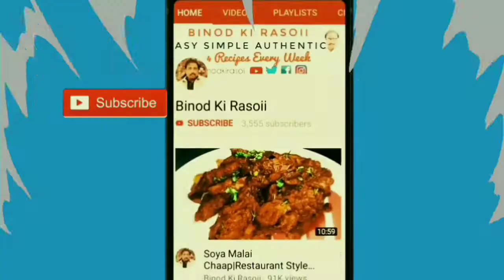बरसात के मौसम में बनाया है गुड़ के स्वादिष्ट अनरसे|Jaggery Anarse|Anarse Ki Video|Anarsa Goli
नमस्कार मैं विनोद कुमार दोस्तों  आज हम बनाने जा रहे हैं गुड़ का अनरसा जो कि खाने में बहुत ही स्वादिष्ट है और यह    अनरसा बरसात के मौसम में खूब खाया जाता है और खूब बिकता है तो आज हम अनारसे  की वीडियो बनाने जा रहे हैं इससे पहले भी हमने चैनल पर वीडियो डाल चुके हैं जो कि चीनी अनरसा होता है वह हमने बनाया हुआ है वह भी अब जाकर देख सकते हैं लेकिन मैं आपको डिस्क्रिप्शन में  लिंक दे रहा हूं और हमारे वीडियो को लाइक करें शेयर करें और चैनल को  सब्सक्राइब करें

धन्यवाद